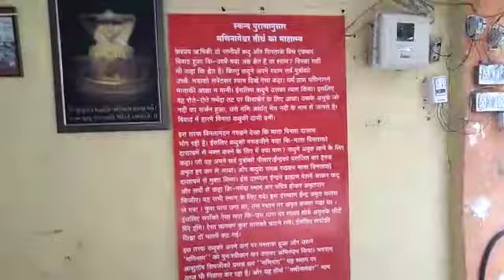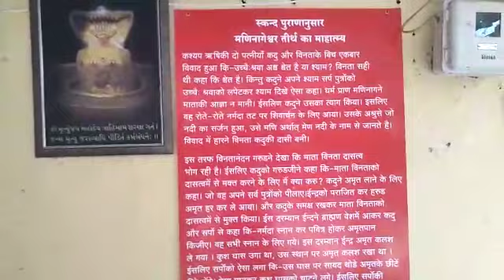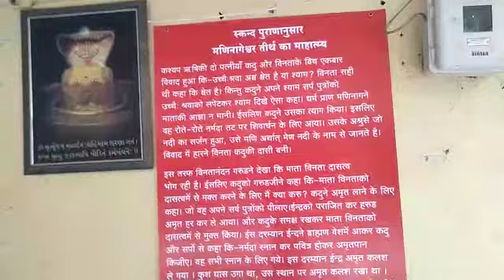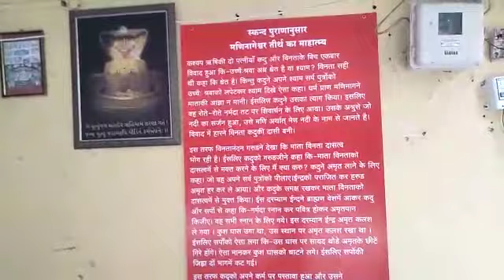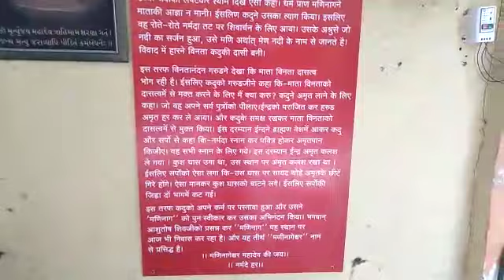नर्मदा परिक्रमा। मणिनागेश्वर मंदिर। पंकज रुईकर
आषाढ़ी कार्तिकी वारी महामंडल इस भारतवर्ष के सांस्कृतिक ज्ञान और महान संत जिन्होंने दुनिया को मानवता का पाठ पढ़ाया और हज़ारो साल का पौराणिक ज्ञान भारतवर्ष और सम्पूर्ण विश्व को फल स्वरूप प्रदान किया उनके चरणों में यह भावपूर्ण श्रधांजलि ।
इस महान भारतवर्ष के सांस्कृतिक ज्ञान एवं सामाजिक एकता को सात्विकता से बढ़ाना और लोगो तक पहुँचाना, यही हमारा लक्ष्य है।